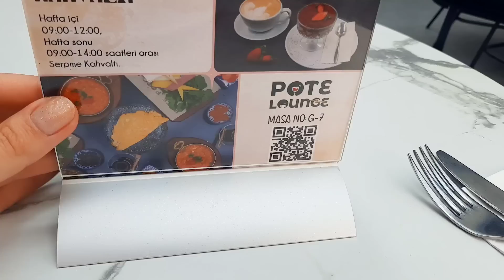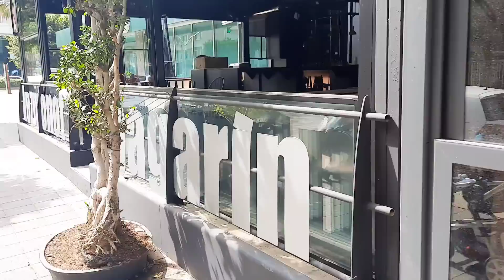Произошла интересная история. Хочу обновок, помогите выбрать.